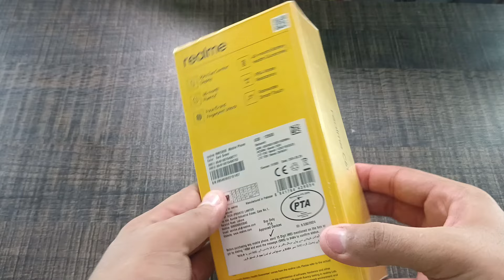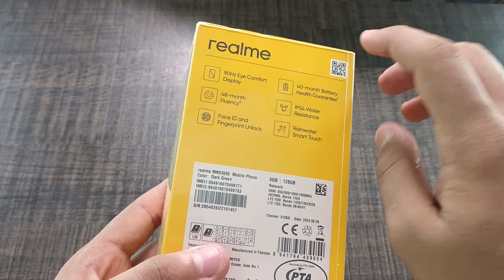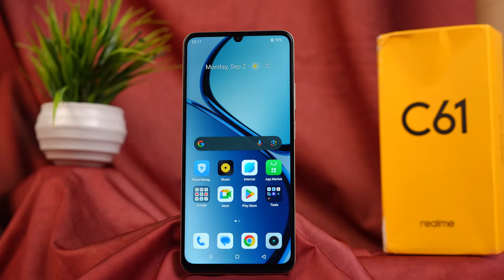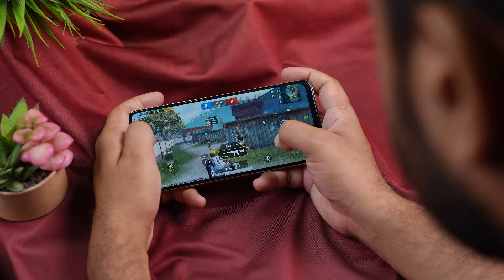REALME C61 Is The Budget-Friendly Phone You Want!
In This Video i am doing Realme C61 Unboxing | Review | Price in Pakistan is Rs 32,999/-
Sastay may Iphone walay Mazay

Realme C61 Comes With 6Gb Ram 128Gb Rom Realme C61 has Expandable Ram Feature upto 12Gb

Realme C61 has Amazing Design and Very Unique Colors

Realme c61 has 6.74 Iches Ips Lcd display with 90hz Refresh Rate and Amazing Duribilty
We Did Realme c61 Durability Test And Realme c61 survive Perfectly

realme C61 has 5000 mah Battery and 15w Fast charging support

To get all the information on its features please watch our full video and let us know your opinion in the comment section below.

You Won't Believe What's Inside The Realme C61! Unboxing & Review of Realme C61

Name: NetMag Pakistan
I hope you like this *You Won't Believe What's Inside The Realme C61! Unboxing & Review

*You Won't Believe What's Inside The Realme C61 Comes With 6Gb Ram 128Gb Rom Realme C61 has Expandable Ram Feature upto 12Gb

 ! Unboxing & Review of Realem C61

Hello Friends, welcome to the NetMag family YouTube channel. Here, you will find all the important & upcoming information about the happening in the digital world, specially about all the new phones in the market, We are dedicated towards our work, Please subscribe to our channel to boost our motivation!